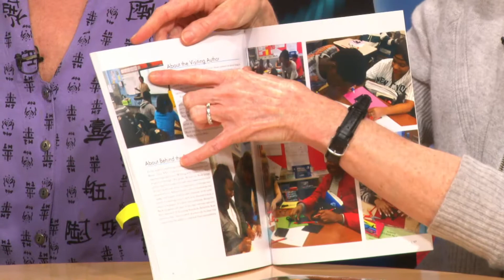Behind the Book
Representatives from behind the book join Bob Lee for a look at their work to promote reading in New York Public Schools and work towards social justice.